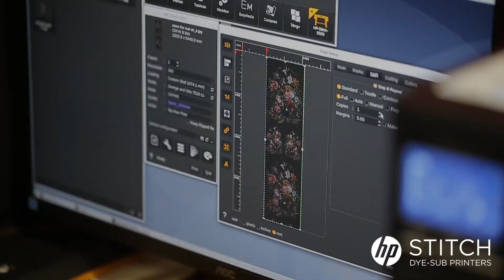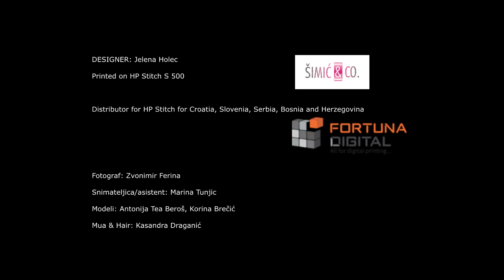HP Stitch S500 - project with Croatian fashion designer Jelena Holec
Presenting HP Stitch textile printer - THE WORLD’S FASTEST COLOR MATCH.

Project made in collaboration with Croatian fashion designer Jelena Holec who created new winter collection 2020/2021 with prints made on HP Stitch S500.

Most important request for her was color consistency, deep black and vivid colors, all that she found in HP Stitch S500.

Nenadmašan spoj tehnologije i kreativnosti - Tekstilni printer HP Stitch i hrvatska dizajnerica Jelena Holec u izradi nove modne kolekcije!

„Ova kolekcija posebno je zanimljiva jer spaja tradicionalno i futurističko i to ne samo u kreaciji nego i u izvedbi. Jako mi je važno da su tkanine od kojih radim odjevne komade u jednako kvalitetnoj paleti boja kao što sam ih ja digitalno kreirala i upravo tu kvalitetu i dinamičnost digitalnom printa mi je omogućio HP Stitch printer i vrhunska ekipa stručnjaka iz tiskare Šimić  & Co. koji se već 30 godina bave tiskom na tkaninama. Ovako tiskane tkanine garantiraju dugoročnost boje, nijanse su žive i duboke i ne blijede. S obzirom da kombiniram crne i sive tonove s purpurnim i maslinastim jako mi je važna preciznost i kvaliteta tiska na tkanini“ -  Jelena Holec

Distributor for HP Stitch for Croatia, Slovenia, Serbia, Bosnia & Hercegovina: Fortuna Digital

Photography: Zvonimir Ferina
Snimateljica/asistent: Marina Tunjic
Models: Antonija Tea Beroš, Korina Brečić
Mua & Hair: Kasandra Draganić